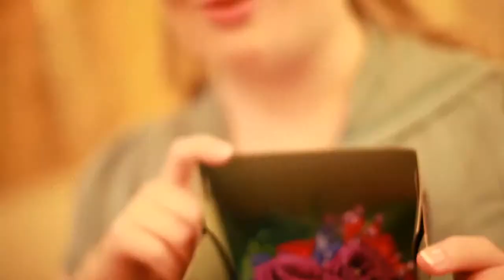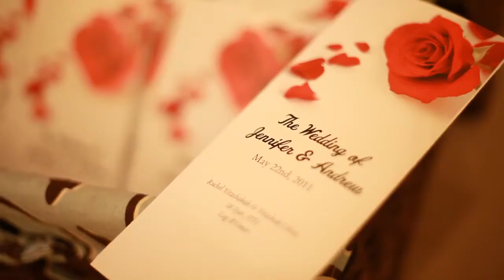Jen and Andrew - The Wedding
These are two of our really amazing friends! Jen went to high school and college with me (Drea). And Andrew also went to college with both of us! We shot and edited their wedding in May! And we miss these two very, very much! Congrats to the most amazingly, talented, lovely, and funniest couple ever!